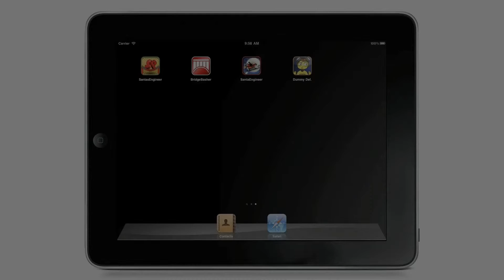Dummy Defense - Trailer iPhone & iPad - Freegli.com & Jeux Gratuits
Chaque jour à 10h10, Freegli vous pond un nouveau jeu iPhone, iPod, iPad payant devenu gratuit pour une durée limitée !

et découvrez toute notre sélection de jeux devenus temporairement gratuits !